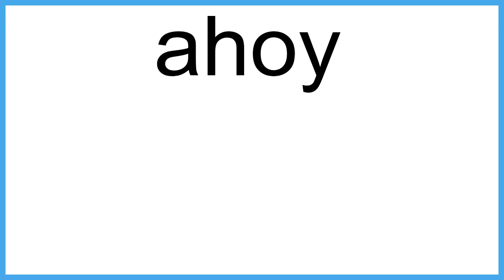ahoy meaning | Vocabulary for Kids | Children's Dictionary | Learn English Vocabulary